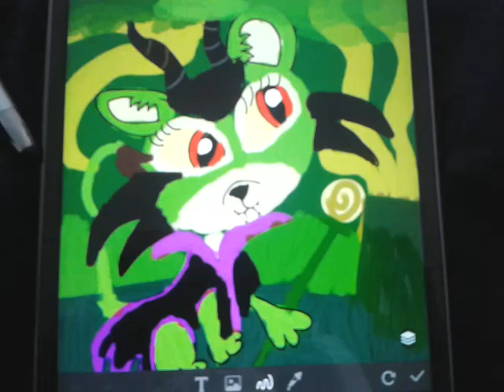Queen reslos as roz